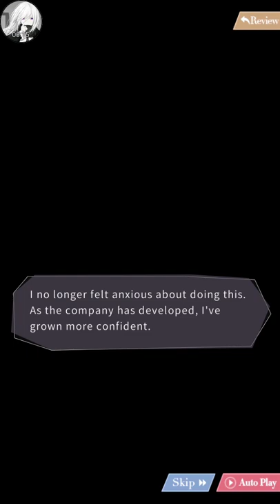Mr. Love:Queen's Choice ~Victor "Job Date"~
Getting to go to Victor's house and see a sleepy Victor, now that.. would be something else entirely. o.o

And I am so happy with the New Free Sr card that got announced today. I need to get more Purple hearts so I can unlock the Date. =-='...